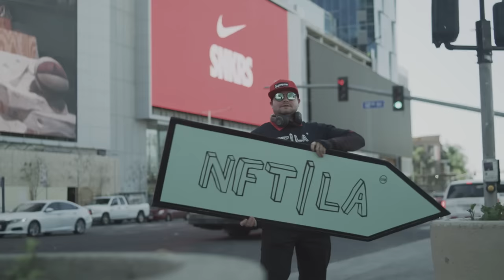The NFT Phenomenon | Blockchain Life Series, Episode 2 - | Official Trailer | myco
Watch the trailer of "The NFT Phenomenon", the second episode of "The Blockchain Life" series going live on myco this Sunday!

What is NFT? - Non-Fungible Token
NFTs turn your digital assets into ""one of a kind"" by creating a unique digital signature that defines the ownership of your assets and that can be bought and sold for real money, cryptocurrency or any other asset like a ""non-fungible token"" aka NFT.

NFT basically creates a blockchain-based digital certificate for your digital collectables, including games, music, art, and many more. This certificate gives your artwork a unique identity. The Underlying technology and the programming language used by NFTs are the same as other cryptocurrencies ie. Blockchain and the programming language Ethash or Scrypt. On the other hand, NFT is a unique token; therefore, if you try to trade it, you may end up with something completely different in your hands. Cryptopunks is a remarkable example of NFT, it enables you to buy, sell and store 10,000 collectables with the proof-of-ownership being stored on the Ethereum Blockchain.

NFT has proved itself to be a boon in the lives of many others  - like Jack Dorsey, the ex CEO and co-founder of Twitter with his very first and famous tweet, "just setting up my twitter," and Vignesh Sundaresan, famously known as "Metakovan," who bought 69.3 million dollars worth of NFT art on Beeple. Owing to its increasing popularity, people are now willing to pay hundreds of thousands of dollars for NFTs.

NFT has enhanced media exposure and special perks for aspiring artists on social media. This popularity of NFT creates new opportunities for new art platforms, motivating people to buy art from internet platforms and promoting copyright or originality of digital assets. Many experts in the crypto industry say that around 40% of new crypto users will use NFTs as their entry point. As a result of its growing popularity, NFT could represent a more significant part of the digital economy in the future.

to learn from the industry experts.